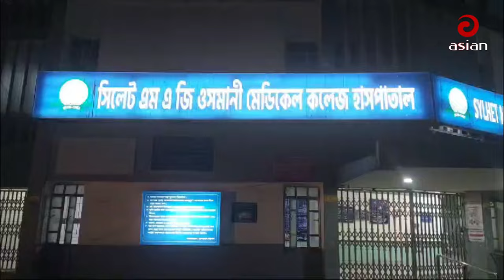অ পা রে শ নে মিললো মানুষের পেটে জীবন্ত কুচিয়া! | Kuchia fish Inside Human Body